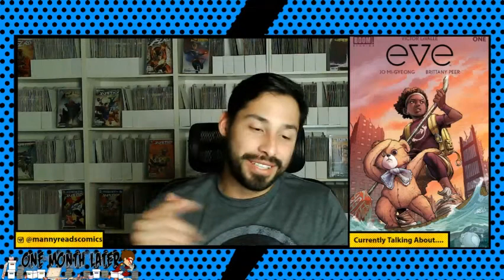Boom! Studios Eve 1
Boom Studios has released the first issue of Eve and it is fantastic! I do a quick recap of the story then give you my rating. You won't want to miss out on this book!